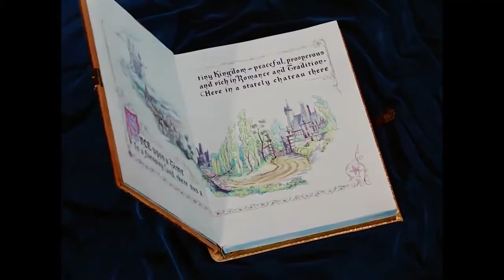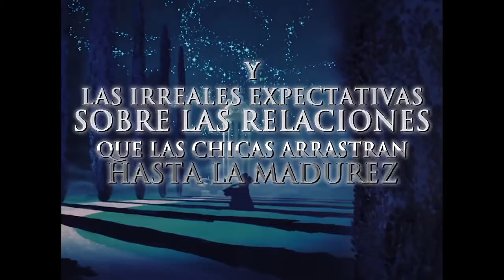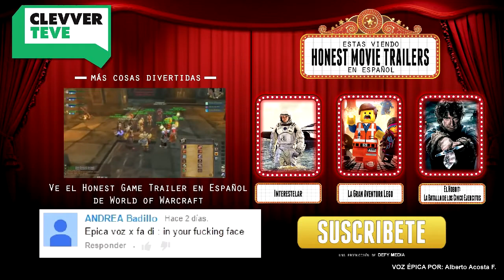ALBERTO ACOSTA LOCUTOR COMERCIAL (VOICE OVER) Trailer Honesto La Cenicienta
Saludos, mi nombre es Alberto Acosta, soy una voz fresca, que posiblemente sea de su interese en este momento, soy locutor profesional especializado en el área de Voice Over para comerciales y promociones de radio o tv, entre otros para toda Latinoamérica. y me gustaría formar parte de su equipo, prestando mis servicios de manera responsable y garantizando mi trabajo con eficacia y rapidez( poseo estudio de grabación propio), gracias de antemano por tomarse la molestia de escuchar mis demos, si no es mucho quisiera agregarle al whatsapp, déjeme su nombre y numero de teléfono móvil con el código internacional…

Twitter. @albertolocutor

A los que siguen mis trabajos como Voice Over, aquí les dejo mis Honest Trailers (SARCÁSTICOS) que hago para Latinoamérica... Espero les guste y los comenten.